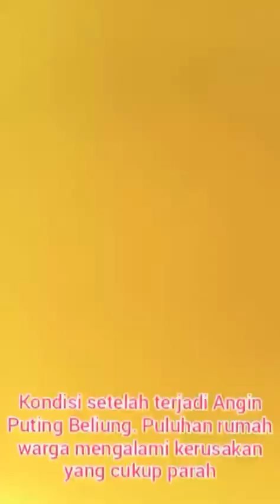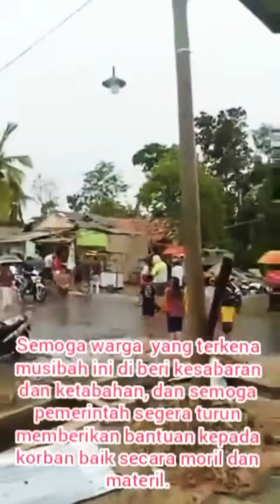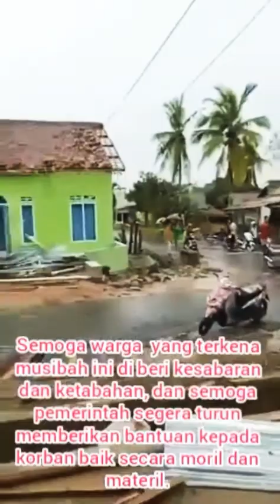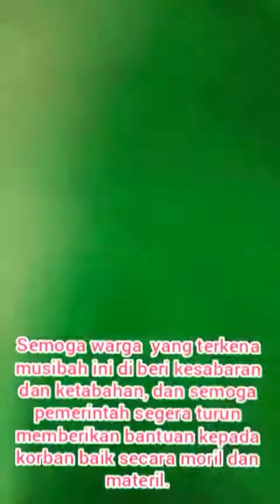Unit 2 Tulang Bawang Lampung Terkena angin puting beliung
peristiwa ini terjadi pada tanggal 20 Mei 2020 di Unit 2 Tulang Bawang Lampung sekitar pukul 14.30 WIB.
peristiwa ini bermula dengan munculnya awan hitam tebal dan di susul dengan hujan lebat yang di sertai angin kencang. akibat dari peristiwa tersebut puluhan rumah warga mengalami kerusakan yang cukup parah, selain rumah warga yang rusak parah peristiwa ini juga memakan beberapa korban jiwa serta puluhan korban lainnya mengalami luka yang cukup serius.

semoga warga unit 2 yang mengalami musibah ini di beri kesabaran dan ketabahan dalam menghadapi ujian ini. dan semoga pemerintah dan instansi terkait segera turun untuk memberikan sumbangsihnya baik bantuan materil maupun moril.